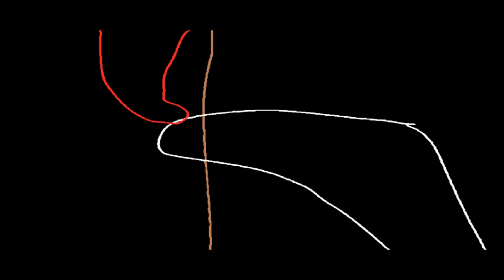saint bernard oc pmv {read disc}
so the cat that get pushed into the fire is the same cat in the beeginning of the pmv. so that cat is star paw so in the beeginning the to cats fighting are her parents fighting. and the cats bulling her are other apprentices bulling her. amd the red cat is a dark forest cat that telll her that he could stop her parents fighting she agreed but the dark forest cat  tricked her and possessed her. and dering that the dar forest cat killed star paws mom. then at the end with the fire they are both traped on a log with fire at the end. the dark forest cat pushes her of and star paw dies. bye